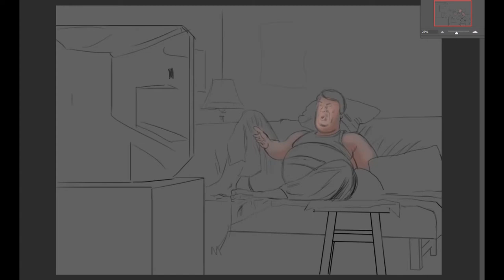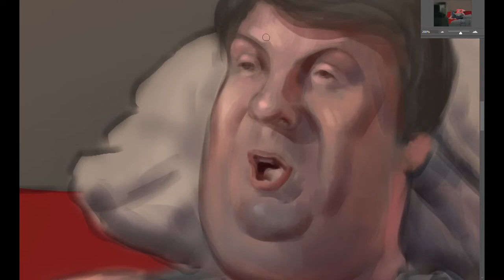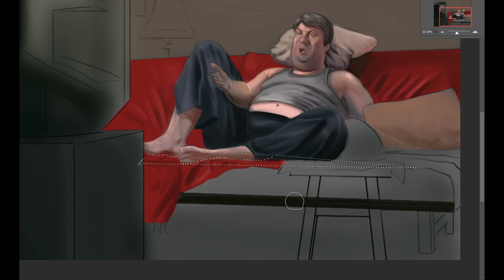This Is How Social Media Is Destroying Your Life - The Fake Reality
One of the most important videos I've made. Social media itself is not evil, but it is bogus, and we need to open our eyes and face it. The life that people share on social media does not reflect the reality in which they live. The news sets the agenda and sets us in a negative mood. There is no point in watching them as they parasitize human fears and feelings. We are designed to be attracted to negative emotions. So I advise you to watch less news, but rather communicate in a positive way and surround yourself with kind and smart people.

And watch my videos I create a meaningful art